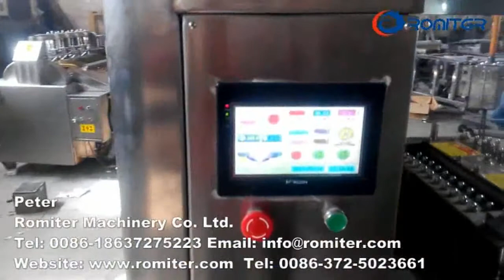Machine à piquer à des dates automatiques complètes